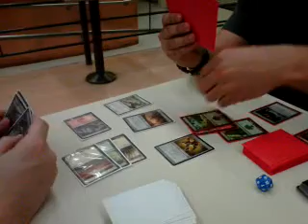2011 05 07 - Journal Magic the Gathering Event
Yeah, I have completely forgotten how to play Magic. The art is still awesome, as always. :)